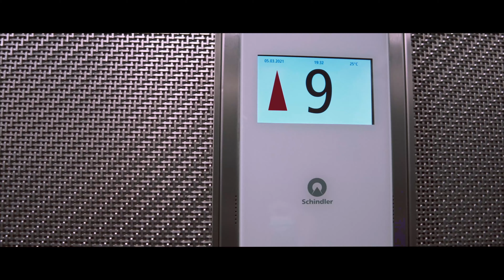NYX - Ether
Otwarcie baru Ether u naszego klienta NYX Warsaw 2022